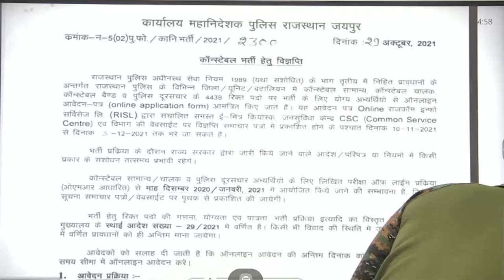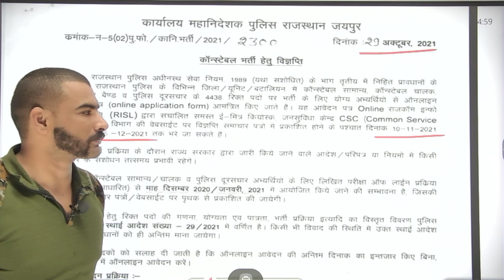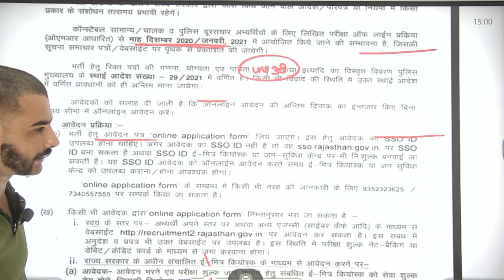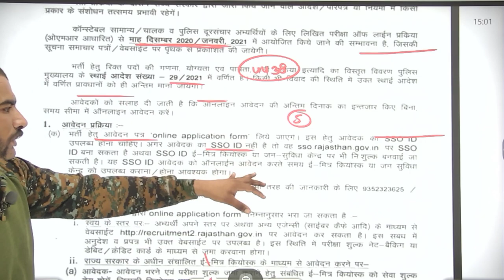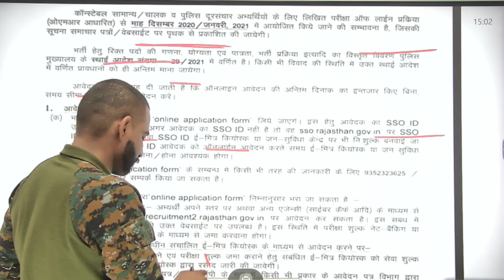good news ||| raj. police vacancy 2021 post - 4438 || form apply now